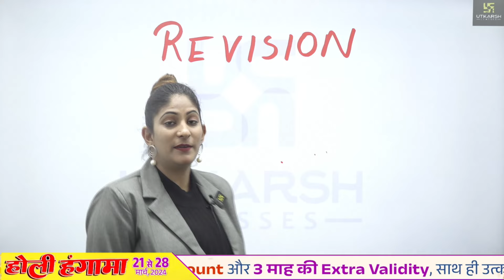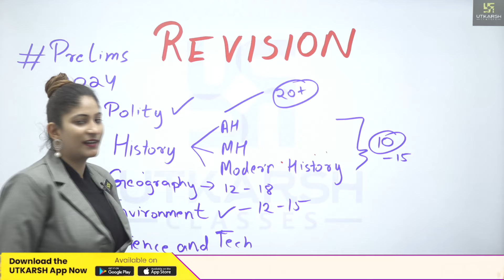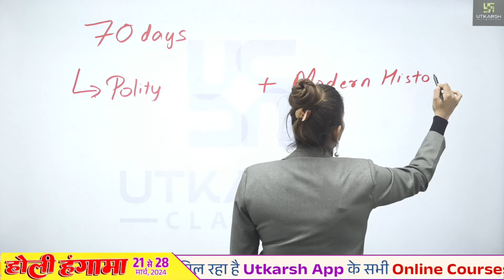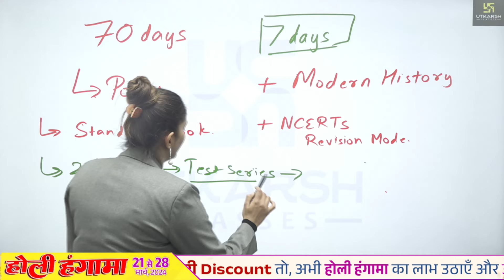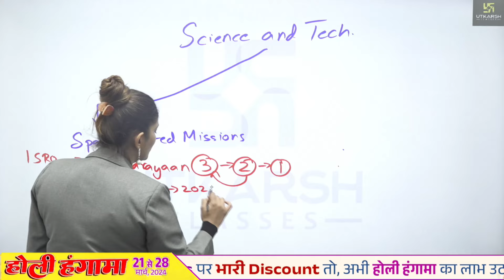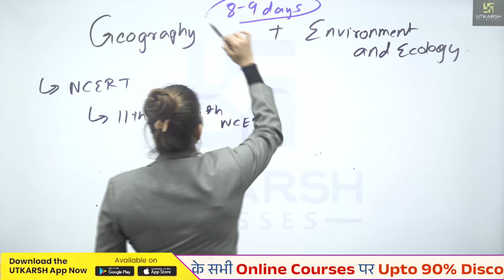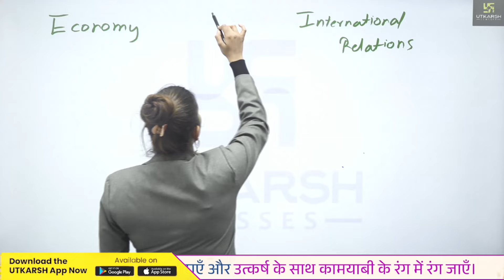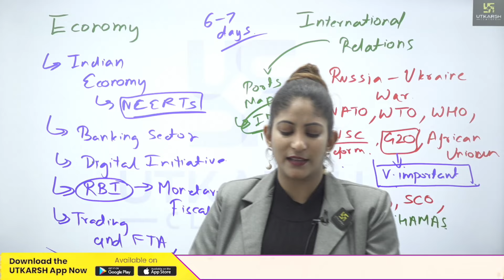How to revise for UPSC Prelims Exam? 🔥| UPSC Revision Strategy by Pooja Ma'am📝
upsc2024

यूपीएससी प्रीलिम्स परीक्षा के लिए सही तैयारी का महत्व बहुत अधिक होता है। प्रीलिम्स परीक्षा में अच्छे अंक प्राप्त करने के लिए एक महत्वपूर्ण कदम है पुनरावलोकन का सही तरीका। इस वीडियो में, पूजा मैम द्वारा यूपीएससी प्रीलिम्स परीक्षा के लिए पुनरावलोकन रणनीति पर चर्चा की गई है। इस वीडियो में आपको उन्होंने यूपीएससी परीक्षा के लिए महत्वपूर्ण टिप्स और रणनीतियों के बारे में बताया है जो आपके पुनरावलोकन को सरल और प्रभावी बना सकते हैं। इसे देखें और अपनी परीक्षा की तैयारी को और भी मज़बूत बनाएं।

🟢होली हंगामा ऑफर🟠🔵(21 से 28 मार्च तक)🥳 रंगों के त्योहार होली पर उत्कर्ष एप में उपलब्ध UPSC के सभी Online Courses पर UPTO 90% OFF + 3 Month Extra Validity🌟तो, बिना देरी किए अभी इस ऑफर का लाभ उठाएँ और उत्कर्ष के साथ कामयाबी के रंग में रंग जाएँ।